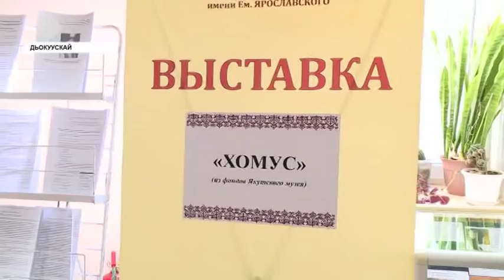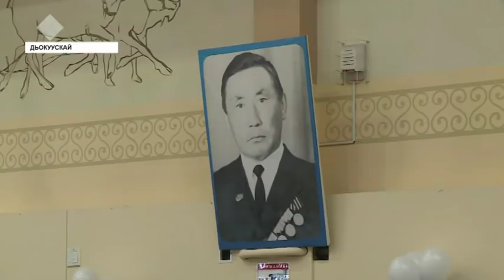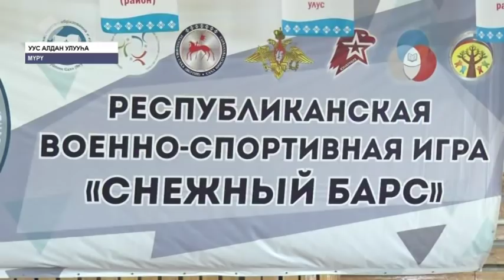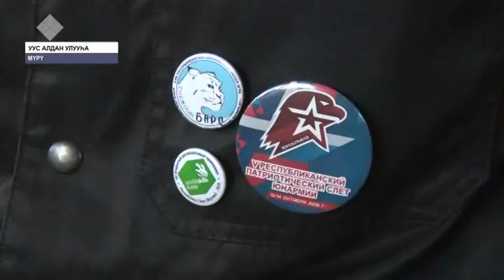«Саха сирэ» информационнай биэрии. Кулун тутар 29 күнэ, 13:30 ч